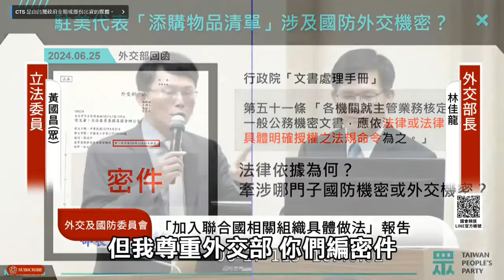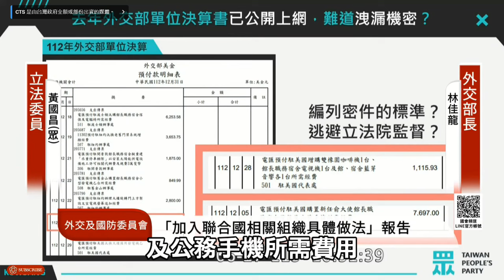外交部公帑這樣花？沙發、咖啡機、床預算列為機密？外交官員說，會涉及到整體的資源的配置。黃國昌秀去年外交部單位決算書就有公開寫俞大使職務宿舍家具及公務手機，所需費用7,697美金細項，那也算機密嗎？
外交部 公帑這樣花？沙發、咖啡機、床預算列為 機密？外交官員說，會涉及到整體的資源的配置。黃國昌秀去年 外交部單位公開決算書就有寫俞大使職務宿舍家具及公務手機，所需費用7,697美金細項，那也算機密嗎？